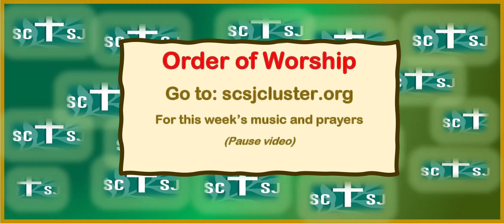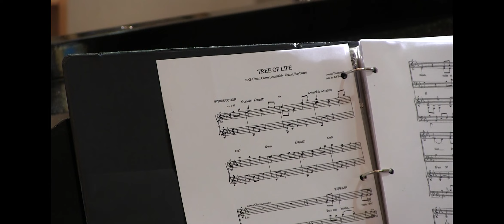SundayMass032121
St. Joan of Arc Catholic Parish serves the Lake Country area of Wisconsin. SJOA / SCA is more than a faith community, it is a family. Learn more about the St. Joan of Arc and St. Catherine of Alexandria Parish community at our website scsjcluster.org.